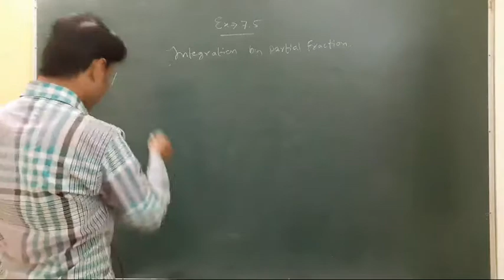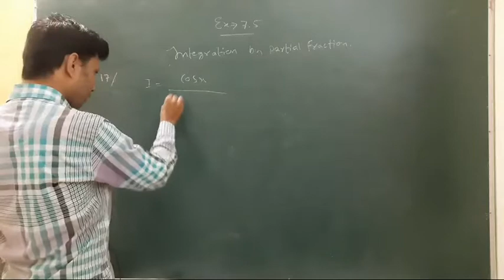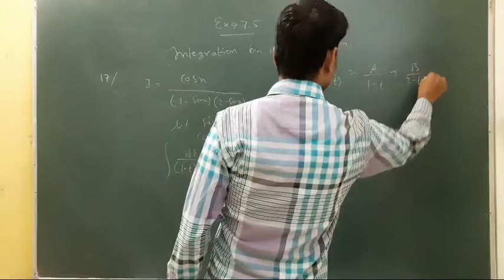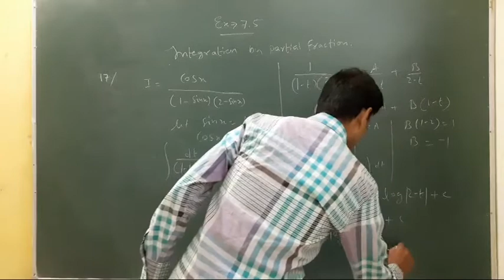Class 12 Maths Ex 7.5. Q.17. Integration by partial fraction.